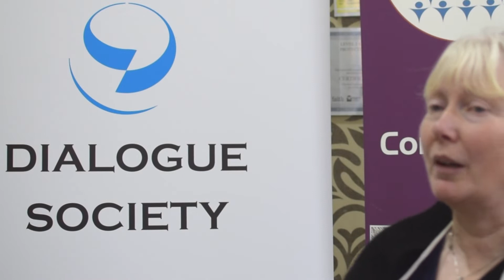It's a wonderful time, indeed | Season Greetings!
Through bringing together diverse communities and all those who were alone on Christmas Day, we were fortunate to share the festive spirit of joy and peace. Our main objective of the event was to tackle the issue of loneliness and ensure that no one in the local community felt left-out during the festive period, especially in a city which is ranked one of the loneliest in the world.

By enjoining this cause with a diverse ethnic and religious community of Enfield, the event was an opportunity to enhance community cohesion on the local level. An event as such organised by the local mosque opened doors of interaction and dialogue from both the Christian, Muslim and other community groups who attended.

"A commonly expressed surprise in the community"

Feeding off from this theme, there was a speech by our North London volunteer Bawan titled “What brings us together” highlighted the importance of knowing and loving our neighbours … a theme which seeped through our foods which reflected both the cultural diversity of our attendees and their warmth. The event was also attended by a local attendee of the Mosque Police officer ____ who expressed his thanks and the significance of the event for local community relations.

The Dialogue Society would like to offer a special shout out and thank you to our volunteers on the day - without you, the event wouldn’t have been such a success. Most notably our volunteer cooks and Martine from Mind UK who volunteered throughout the afternoon, showing that the intercultural and cohesion element of dialogue can extend into the kitchen too! And, finally, to our youth volunteers who led the event from the very start, engaging with the local imam Adam, planning out the food, games and decorations!

From the Dialogue Society, we wish you all a Happy New Year!

About Dialogue Society

The Dialogue Society is a registered charity (Registered Charity Number: 1117039), established in London in 1999, with the aim of advancing social cohesion by connecting communities, empowering people to engage and contributing to the development of ideas on dialogue and community building. The Dialogue Society is not a religious or ethnic organisation. It aims to facilitate dialogue on a whole range of social issues, regardless of any particular faith or religion. It stands for democracy, human rights, the non-instrumentalisation of religion in politics, equality, and freedom of speech.